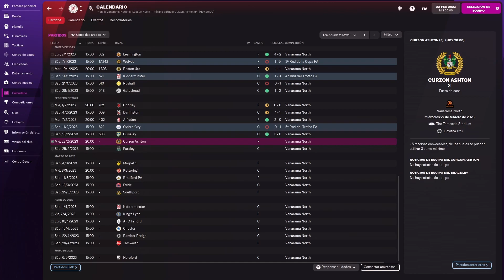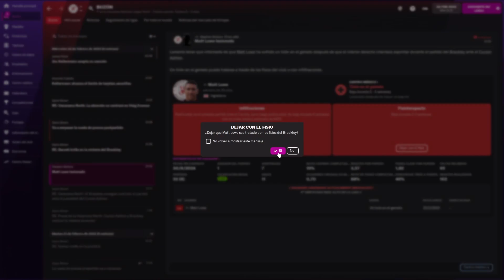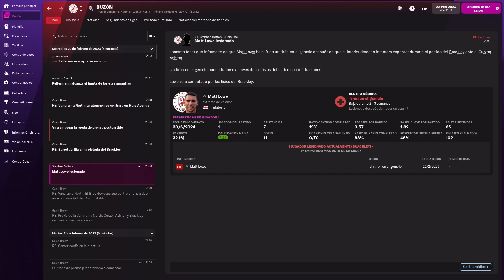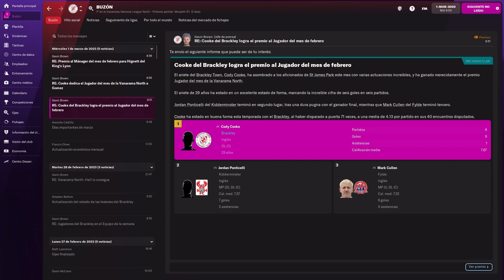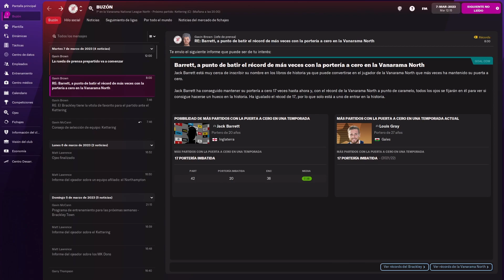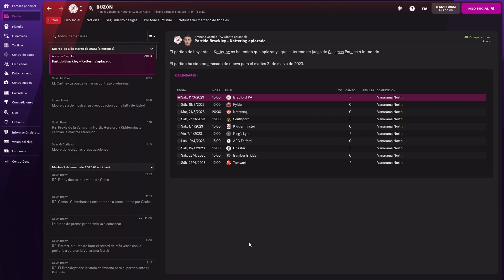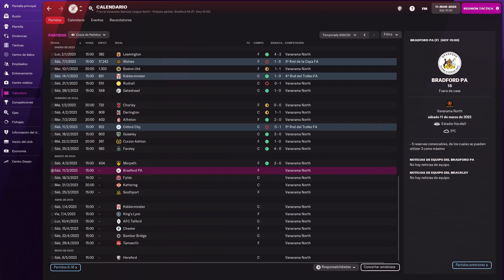Quedamos Dos En La Lucha Por El Titulo!!! DEL PARO A LA GLORIA, Brackley Town FC, FM 22Capitulo 26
En el Capitulo 26 de la serie Del Paro A La Gloria entrenando al Brackley Town FC en el juego FM 22 tras haber sido eliminados anteriormente en todas las demas competiciones en las que participabamo parece ser que la lucha por el titulo liguero se reduce a tan solo dos equipos. Seremos capaces de seguir por delante en la lucha a final de temporada? Solo el tiempo lo dira.